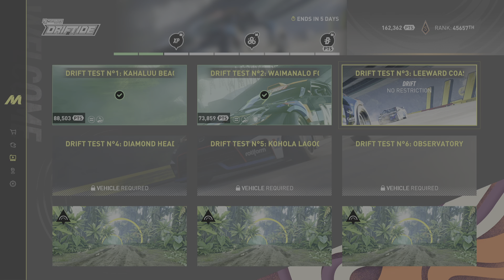The Crew Motorfest - Drift Test №3 Leeward Coast